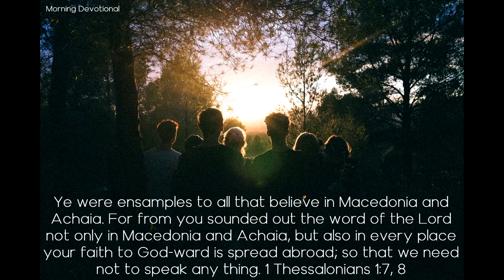A Saving Influence Over Associates and Unbelievers - Today's Morning Devotional 04-28-21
Daily Devotion

Exerting a Right Influence: A Saving Influence Over Associates and Unbelievers

Ye were ensamples to all that believe in Macedonia and Achaia. For from you sounded out the word of the Lord not only in Macedonia and Achaia, but also in every place your faith to God-ward is spread abroad; so that we need not to speak any thing. 1 Thessalonians 1:7, 8

If you can exert a saving influence over one soul, remember there is joy in heaven over the one that repented. You may, by judicious effort, be the means of bringing back the lost sheep to Jesus’ fold. Although you may be young, you must work with Christ; with His spirit in your heart you can do much more than it now seems possible for you to do.

If your example is Christlike, that alone, if you do not say a word, will be a help to many. Patient continuance in well-doing will help others to place their feet in the path of truth and righteousness. Be careful to start right, and then keep quietly on.

The firm purposes you may possess in carrying out good principles will have an influence to balance souls in the right direction. There is no limit to the good you may do. If you make the Word of God the rule of your life, and govern your actions by its precepts, making all your purposes and exertions in the fulfilling of your duty a blessing ..., success will crown your efforts.

The youth who are consecrated to God sway a mighty influence for good. Preachers or laymen advanced in years cannot have one half the influence for good upon the young that the youth, if devoted to God, can have upon their associates.

The silent witness of a true, unselfish, godly life carries an almost irresistible influence.

The unstudied, unconscious influence of a holy life is the most convincing sermon that can be given in favor of Christianity.